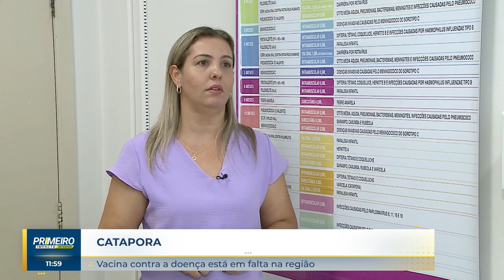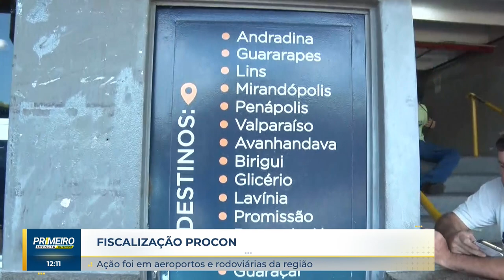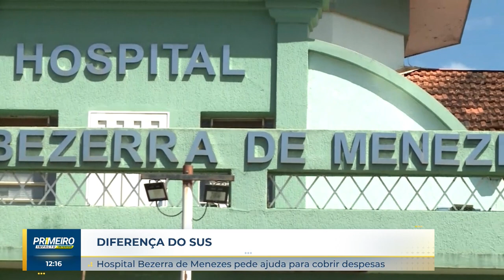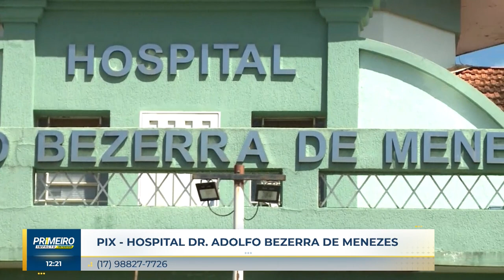Primeiro Impacto Interior (26-01-2024)